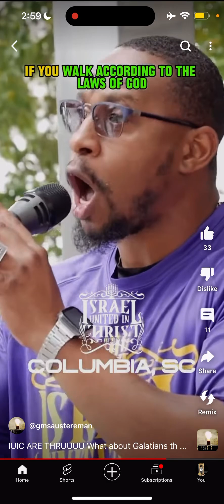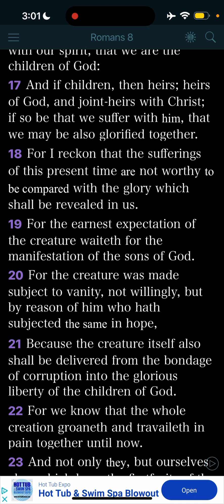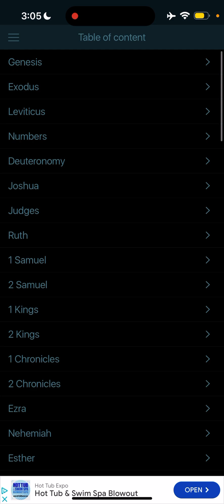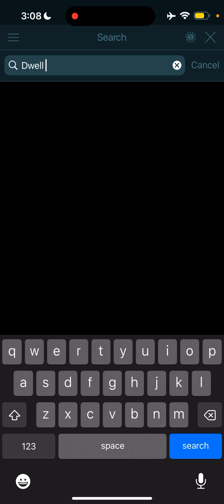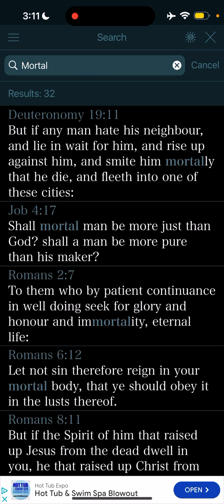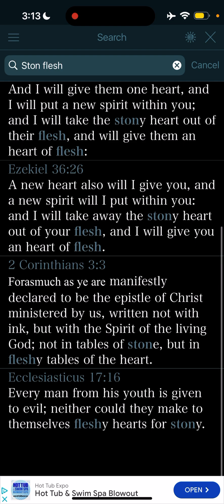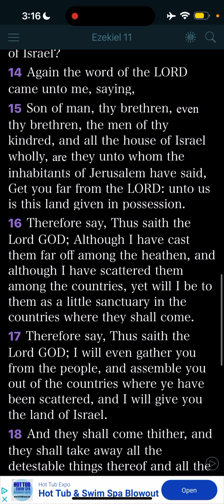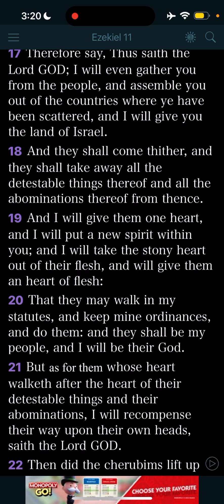You CANNOT perfect this flesh! Listen Up IUIC